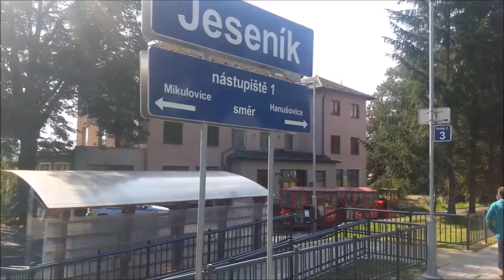Rosnička v Jeseníku - 130. leté výročí železnice na Jeseniku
Stahování videí z YouTube kanálu je bez souhlasu autora zakázáno.

© Javorník a jeho dění (Facebook)